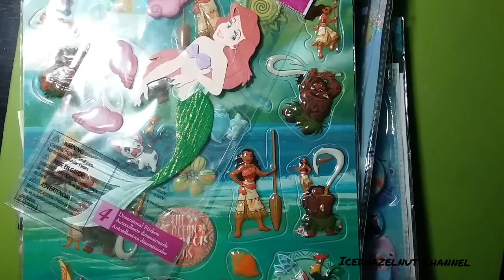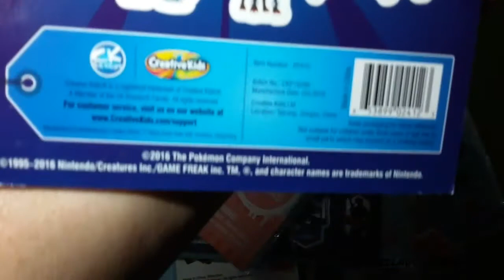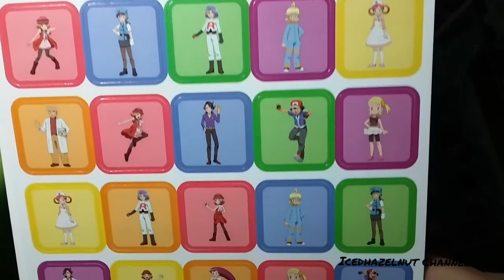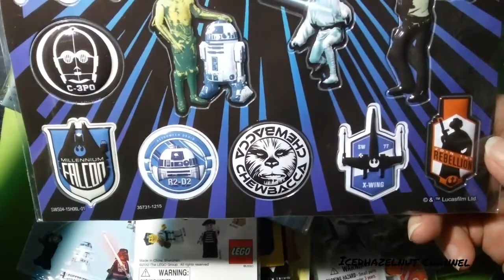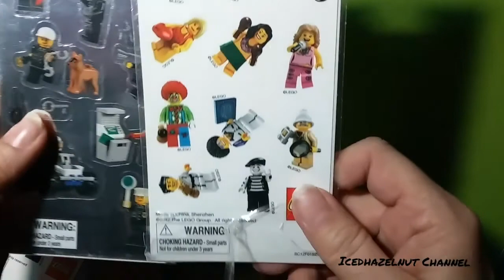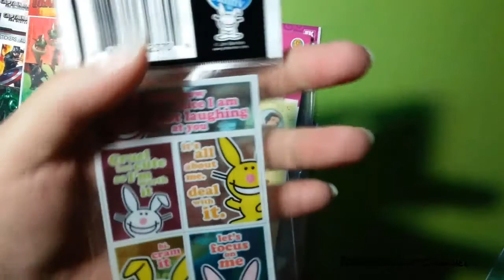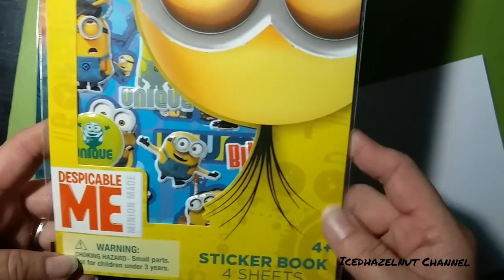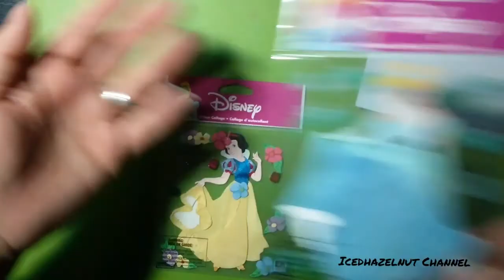My Sticker Collection & Destash | 3/13 | Licensed Characters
I destashed my sticker collection in 2020. I decided to do so again (Feb. of 2021) to make room for my other art supplies. I know that I will never use all the stickers currently in my collection.

I will give the ones I take out of my collection (multiples of same, or ones I know I will never use) to family, friends or donate.

I will not sell any of them, henceforth, I turned off my comments for this series.

So, if you just love stickers and want to see what I have and what I take out, join me on this project.